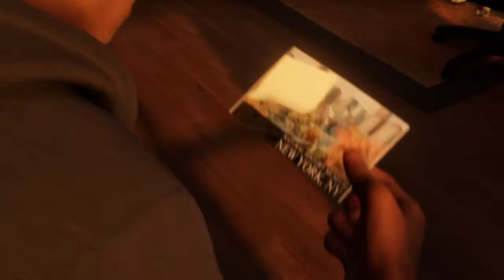Marvel's Spider-Man: Miles Morales_20210310171137